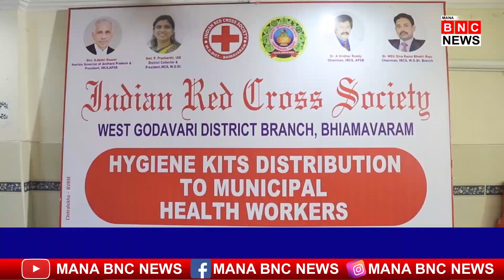ఇండియన్ రెడ్ క్రాస్ సొసైటీ ఆధ్వర్యంలో పారిశుద్ధ కార్మికులకు హైజిన్ కిట్స్ పంపిణీ.|MANA BNC NEWS